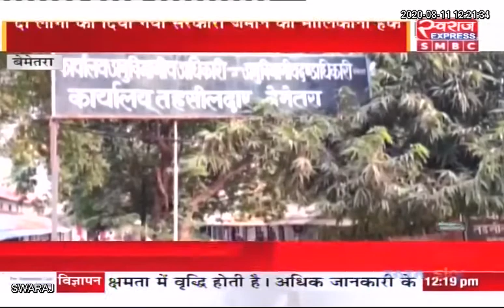Bematara : 299 लोगों को दिया जायेगा भू स्वामि मालिकाना हक.. मामले की जां कर रहे हैं अधिकारी...